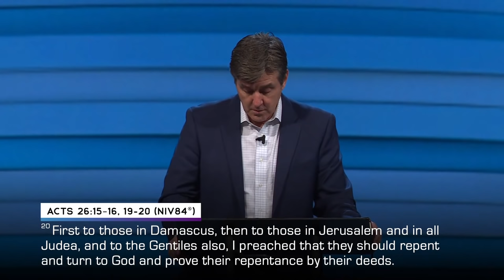Visions of the Future [Understand What God is Doing] • Pastor Allen Jackson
➡️ As Christ-followers, we need an awareness and an understanding of what God is doing, but how do we learn to see with spiritual eyes? In this sermon, Pastor Allen Jackson discusses the importance of spiritual vision—being able to discern what God is doing and what He wants us to do. We need God’s perspective on our current situations, so we can repent, grow in our faith, and adjust our course to His. Pastor Allen also discusses our responsibility to uphold truth when we see it being misaligned.

❇ A message from Pastor Allen Jackson at World Outreach Church in Murfreesboro, TN  -  April 10, 2022 -  Visions of the Future [Understand What God is Doing]

📳  Follow Along!

🔴  Chapters:
5:46 Offertory Prayer
7:50 Visions of the Future [Understand What God is Doing]
9:40 Blindness, Lack of Spiritual Awareness/Insight/Understanding (Isaiah 42 verses 16-20, Matthew 23 verse 17, and Matthew 23 verse 24)
21:28 Vision, Understanding Spiritual Reality (John 8 verse 56)
23:23 Abraham’s Vision/Insight/Understanding (Acts 7 verses 2-8)
28:00 Abraham Saw the Whole Panorama of Redemption! (Genesis 14 verses 17-20)
34:15 Our Heritage, Our Invitation
34:48 Samuel (1 Samuel 8 verses 11-19)
39:35 Joseph
40:59 Moses
44:01 David
45:11 Daniel
46:35 Paul (Acts 26 verses 15-16, 19-20)
53:15 Nathaniel, Phillip, and the Other Disciples (John 1 verses 50-51)
54:11 John (Revelation 21 verses 9-14)
1:00:09 HOW CAN WE BE INVOLVED IN THIS HEAVENLY VISION?
1:03:55 Prayer